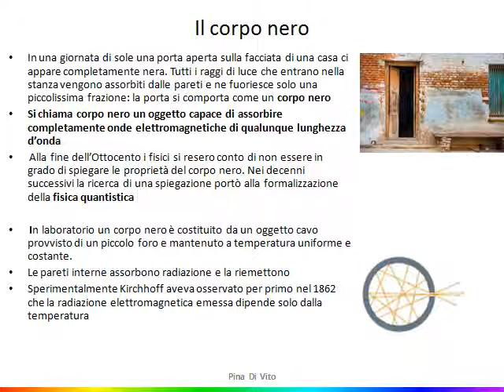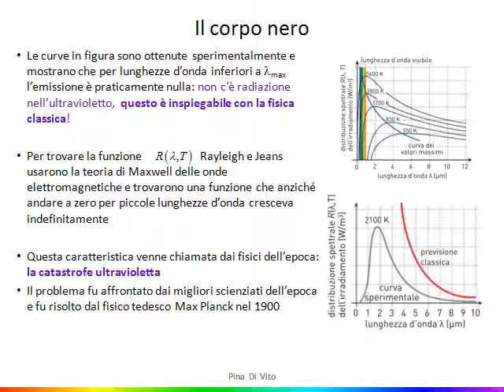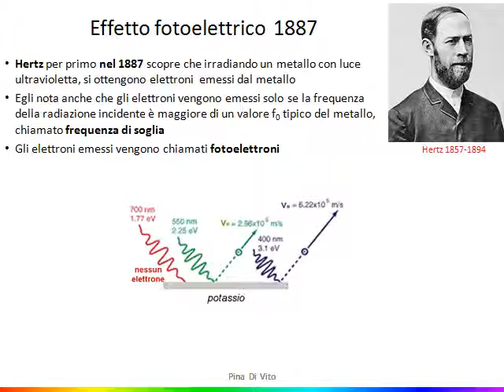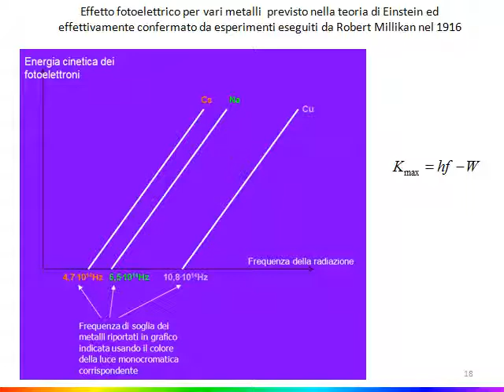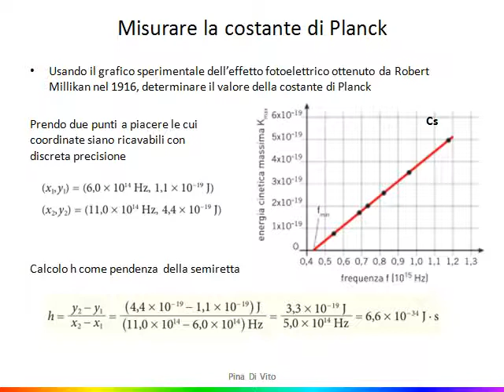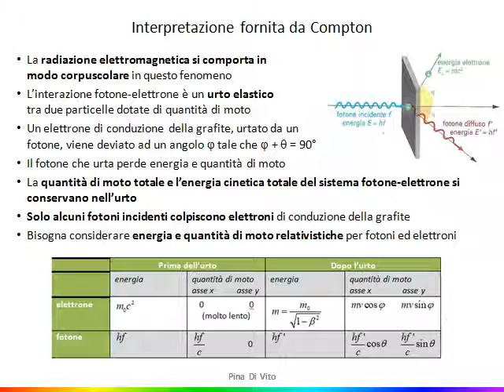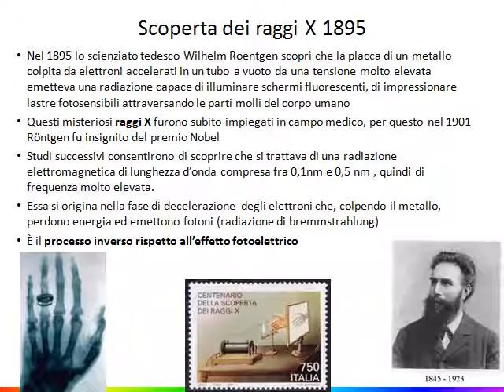Crisi Fisica classica 1819